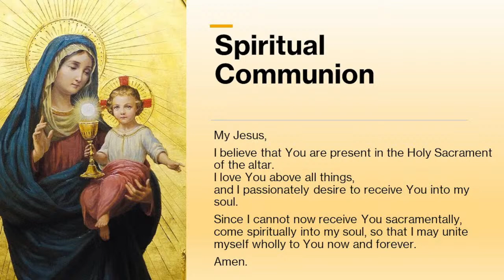Sunday 24th March 2024. Holy Mass. Celebrant: Bishop Terence Patrick Drainey